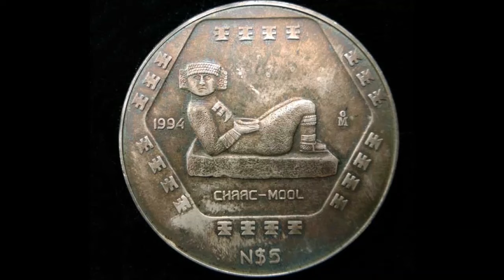Chacmool, Ancient Mexican Sculpture of Mystery: Mexico Unexplained, Episode 280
This ancient sculpture is still somewhat of a mystery to archaeologists.